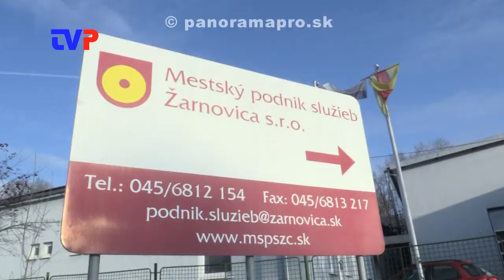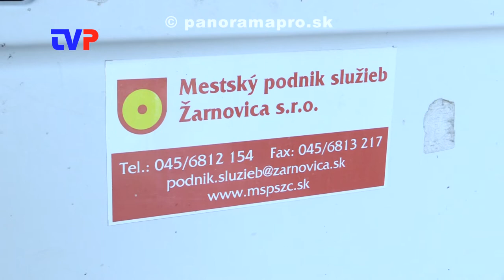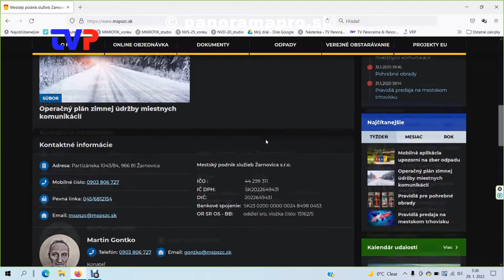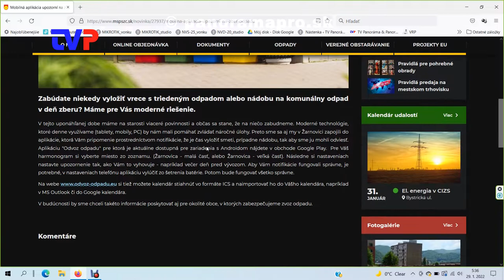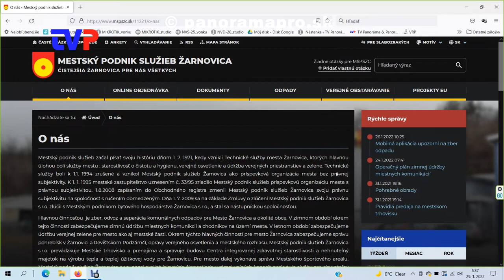Nový konateľ MsPS v Žarnovici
Rozhovor so staronovým riaditeľom Mestského podniku služieb v Žarnovici Martinom Gontkom.